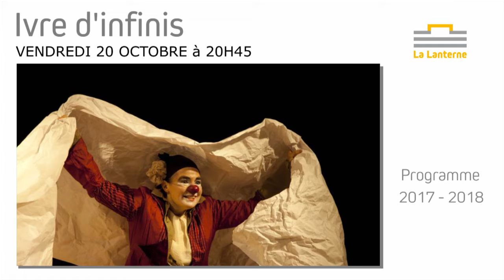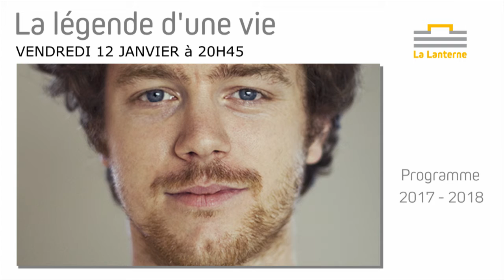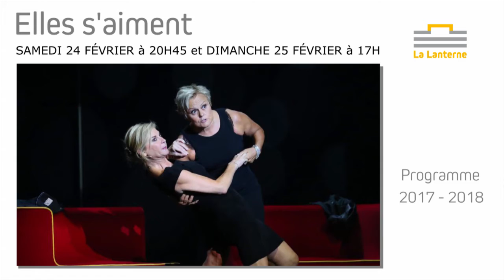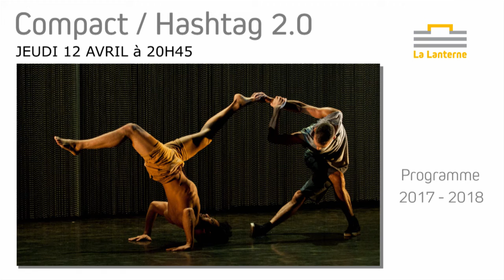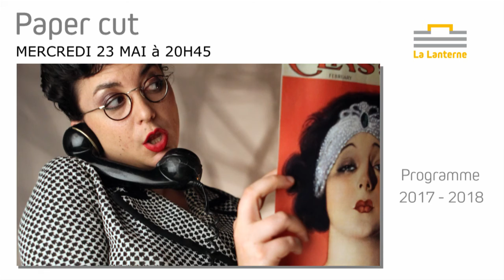La Lanterne : votre saison 2017-2018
Découvrez votre saison 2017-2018 à La Lanterne